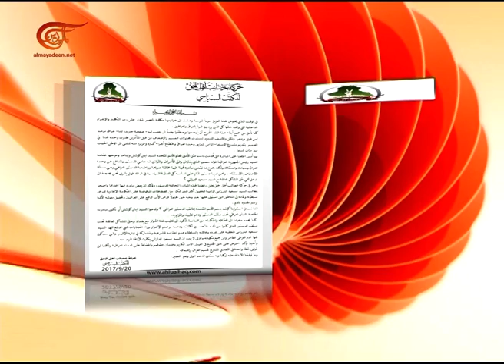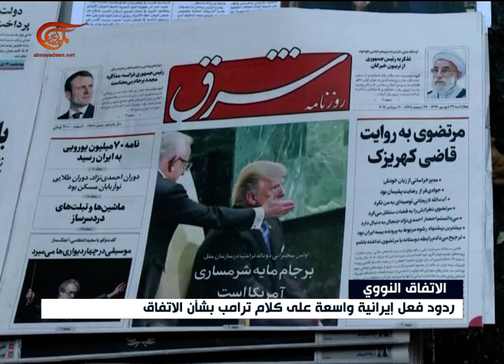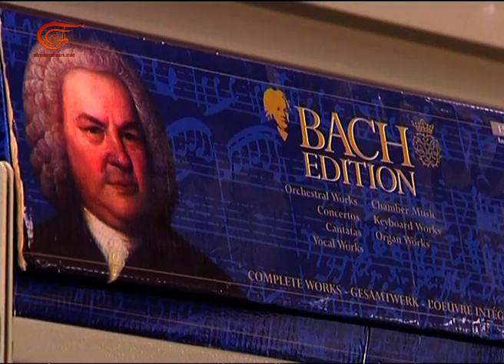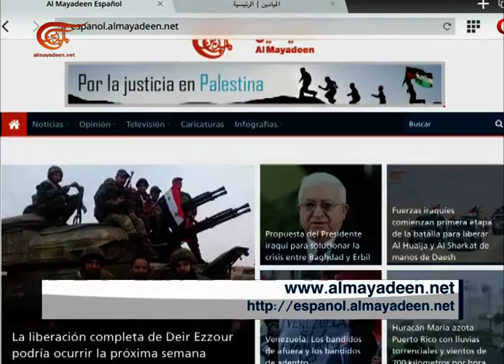نشرة الأخبار | السابعة | 2017-09-21